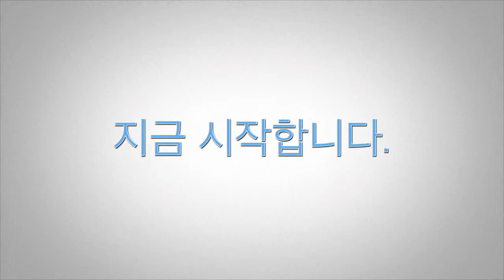musical the dream concert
이 비디오 정보: musical the dream concert